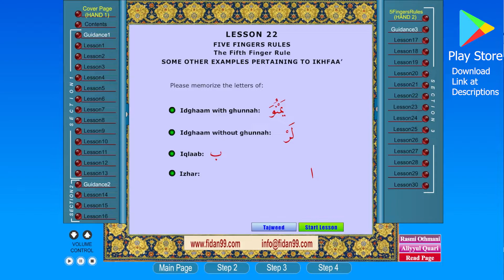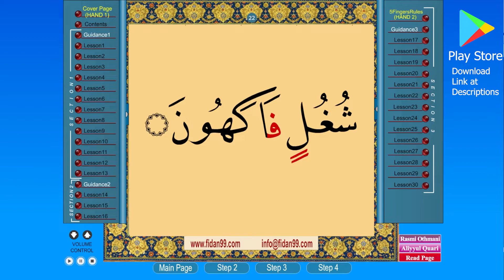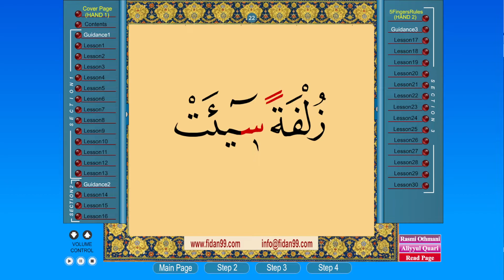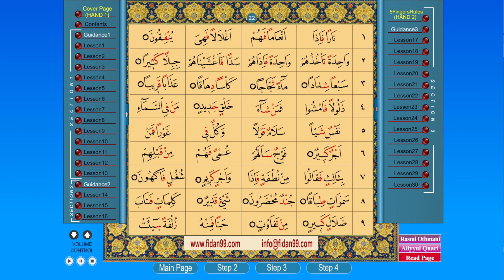LESSON 22 The Fifth Finger Rule Some examples pertaining to ikhfaa